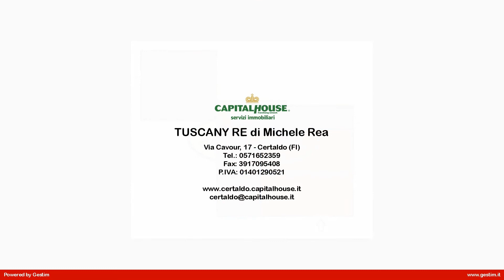Appartamento in Vendita a Castelfiorentino (FI)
La casa ideale per una giovane coppia in cerca del suo primo nido d'amore o per una dolce coppia di anziani!
L'agenzia immobiliare CapitalHouse di Certaldo vi propone in vendita a Castelfiorentino-Località Petrazzi, questa graziosa casa pronta per essere abitata. Posta al piano terra e con ingresso indipendente donerà abitabilità immediata a chi sceglierà di vivere al suo interno grazie alla sua recente costruzione (2005). Luminosa, ben suddivisa e strutturata vi accoglierà in cucina/soggiorno, disimpegno,due camere da letto e bagno finestrato. Pur essendo collocata in zona di campagna vi permetterà di raggiungere il centro di Certaldo o Castelfiorentino in pochi minuti di auto. Due posti auto in area condominiale, rifiniture di pregio, zanzariere, aria condizionata e possibilità di acquistarlo arredato di cucina e camera da letto sono le ultime peculiarità che vi andiamo a raccontare di questo piccolo gioiellino. Non vi resta che visionarlo! Chiamateci al numero 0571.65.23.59 ed un nostro consulente sarà ben lieto di accompagnarvi e vedere con i vostri occhi ciò che vi abbiamo appena proposto. Si precisa che per motivi di privacy la posizione riportata sulla mappa è indicativa della zona in cui l'immobile è collocato.